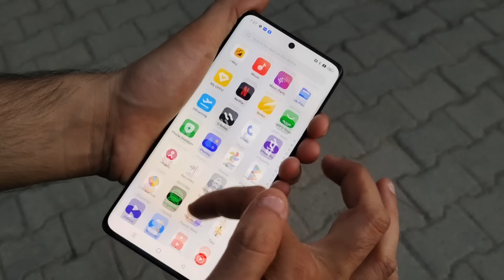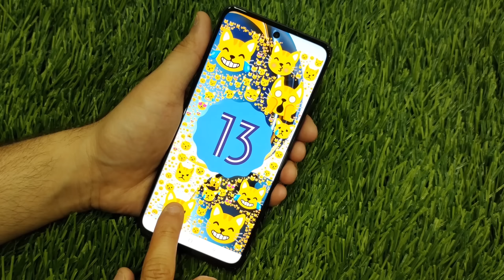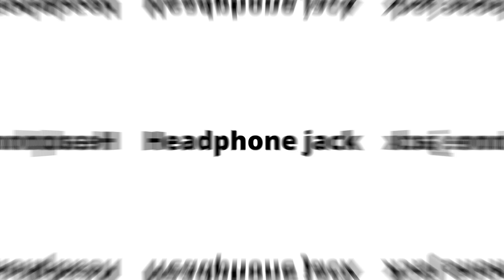Realme 11 Pro vs OnePlus Nord CE 3 Lite - Full Comparison | Should I invest for Realme 11 Pro ??🤔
Dosto, Aaj ki is video mey hum comparison karenge Realme 11 Pro vs OnePlus Nord CE 3 Lite smartphone ke bich mey, Or aapko btaenge ke inme se konsa smartphone aapki need ke according jyada bdhiya hai. Isliye dosto video ko last tak jarur dekhna

✔ Realme 11 Pro
✔ OnePlus Nord CE 3 Lite

Best Phone
✔ Lava Agni 2 5G
✔ Samsung S21 FE

Video Highlights

00:00 Intro
00:07 Realme 11 Pro vs OnePlus Nord CE 3 Lite Display
01:02 Realme 11 Pro vs OnePlus Nord CE 3 Lite O.S
01:39 Realme 11 Pro vs OnePlus Nord CE 3 Lite Chipset
02:20 Realme 11 Pro vs OnePlus Nord CE 3 Lite Camera
03:49 Realme 11 Pro vs OnePlus Nord CE 3 Lite Battery
04:28 Pricing

Topics Cover :-

1. realme 11 pro vs oneplus nord ce 3 lite
2. oneplus nord ce 3 lite vs realme 11 pro
3. realme 11 pro vs oneplus nord ce 3 lite test
4. realme 11 pro vs oneplus nord ce 3 lite review
5. realme 11 pro vs oneplus nord ce 3 lite display